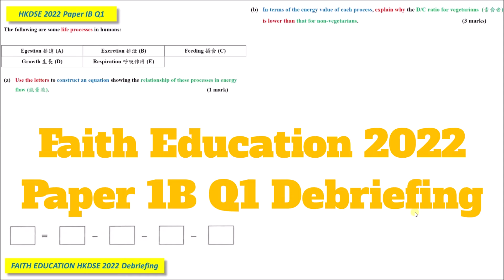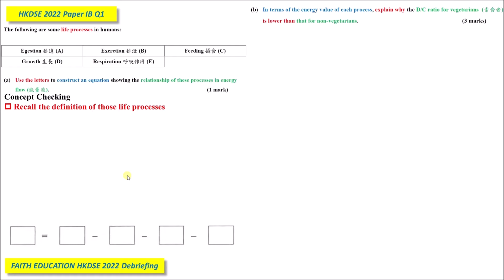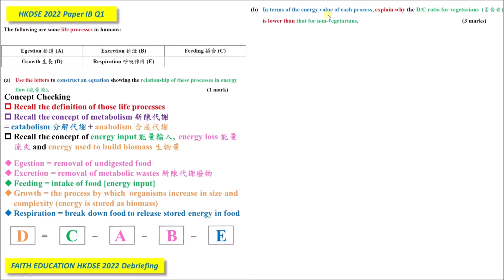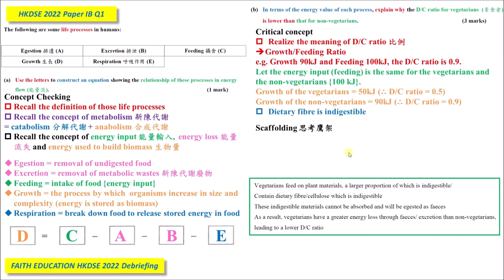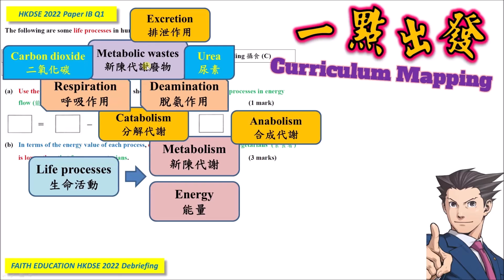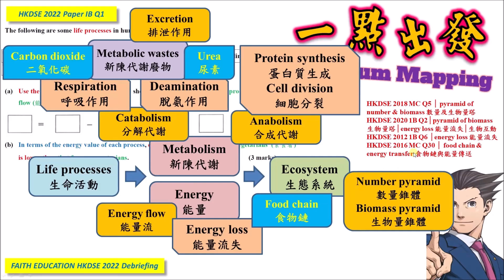考評局出題新方向│DSE Bio│HKDSE 2022 1B Q1│energy flow 能量流│growth 生長│Faith Education {雙語Bilingual}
梁公語錄

➘ 你會感興趣的影片:
1. 💋[BIO殺手的告白] 🌹│ 讀Bio乜都要死記？！│揭秘一招讓你學習生物上癮的實戰心法
2. 📌生物科最後提醒005 │ 超實用破解SBA心結 │ experimental VS control set-up 實驗對照點樣分？
3. 📌生物科最後提醒002 │ 全視技能 │ DSER必看溫習方法 │ 六大題型整合 │ 筆記任Down
4. 【經驗實證】📌生物科最後提醒007│考評報告分析心得│網絡思考法│一片解決雕鑽問法│195個必溫概念│DSER必看溫習方法
5. 【初高中理科生必看】3V變項全掌握 3V Secrets │破解SBA│三位一體 Holy Trinity
6. 【Bio5**實戰絕技】📌生物科最後提醒006│你就是答案│狀元也不懂教你的神技│直線抽擊答題法│straight-to-the-point│Faith Education {雙語Bilingual}
0:00 廣東話
7:36 English